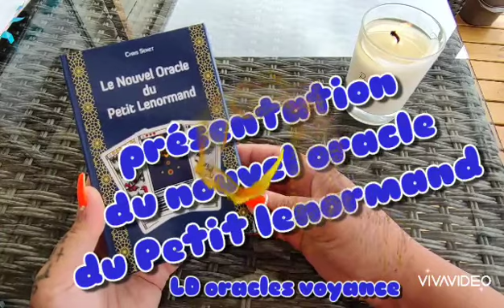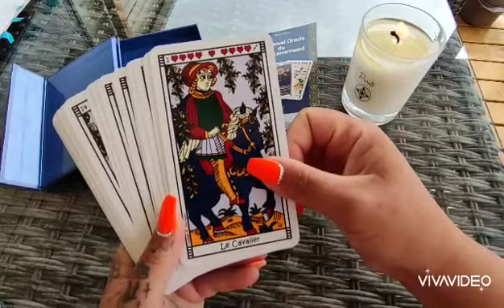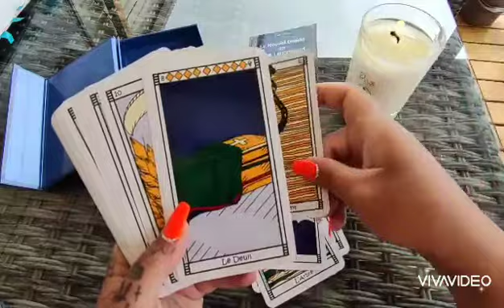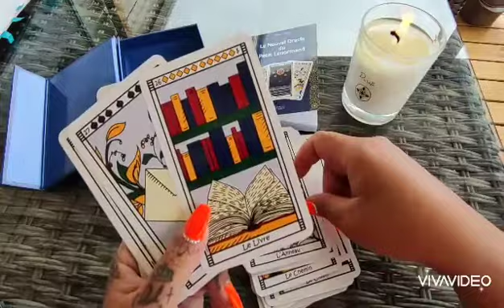Nouvel Oracle du petit lenormand 💜💜💜💛💛💛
36 cartes qui vous dévoileront l'avenir😉🥰